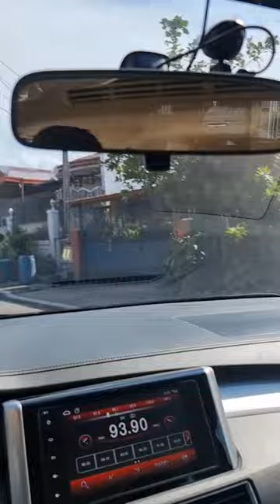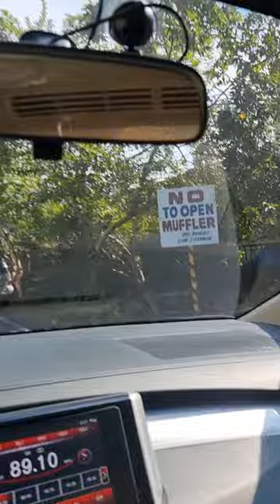inside Pilar village Las Piñas. random maisipan vlog